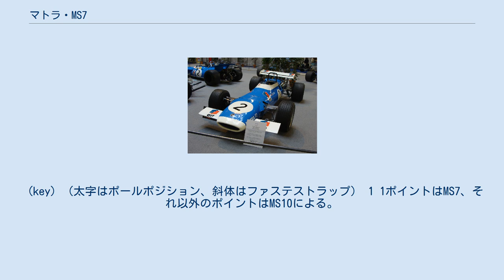マトラ・MS7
マトラ・MS7 (Matra MS7) は、マトラが製作したフォーミュラ2カー。
1967年から1969年までF1世界選手権に投入された。
 MS7はF1ではそれほどの成功を収めなかったが、F2では1967年後半から1969年まで圧倒的な強さを発揮した。
 MS7はフォーミュラ1カー以外でマトラが最後に製作したオープンホイールカーであったが、モータースポーツ史上最も成功したフォーミュラ2カーの1台である。
モノコックはリベット止めされた4つの肋骨を持ち、サイドパネルには総容量120リッターの燃料タンクが配置された。
1.6リッターのコスワースエンジンは多くの燃料を必要とした。
MS7は投入された3年間で、ほぼ変わらぬまま使用された。
1968年および1969年にはフロントとリアにウィングが付けられた。
前モデルのMS6はブラバムによって使用されていたが、MS7は1967年、1968年、1969年と3年連続でF2のタイトルを獲得した。
 MS7はF2タイトルを3年連続で獲得した。
ヨーロッパF2選手権の初年度となった1967年はティレル・レーシングのジャッキー・イクスが3勝を挙げて獲得した。
1968年はマトラ・ファクトリーのジャン＝ピエール・ベルトワーズが5勝を挙げた。
1969年はマトラ・インターナショナルのジョニー・セルボ＝ギャバンが3勝を挙げた。
 (key) （太字はポールポジション、斜体はファステストラップ） 1 1ポイントはMS7、それ以外のポイントはMS10による。
 2 MS7はF2カテゴリーでの出場のためポイント獲得は無かった。
 (key)